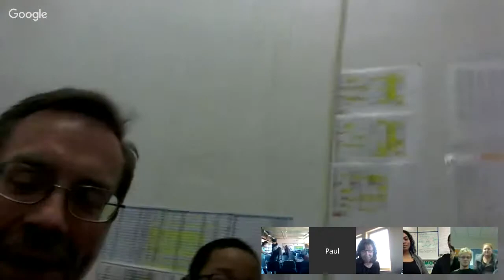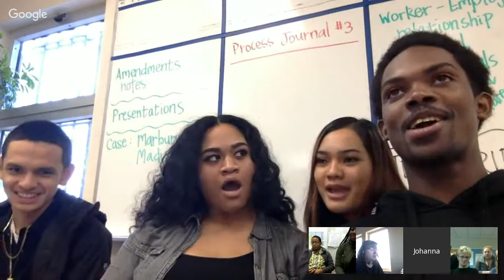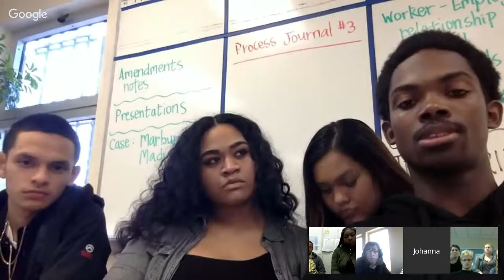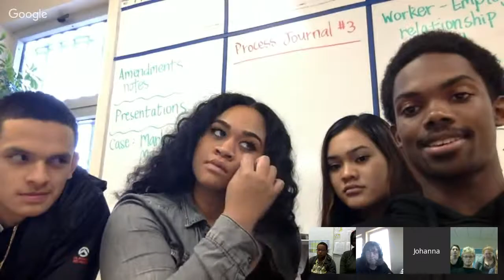Youth Voices LIVE! October 23, 2015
Youth Voices LIVE is back! Join students from around the country each Friday morning 9:30 Pacific/10:30 Mountain/11:30 Central/12:30 Eastern.